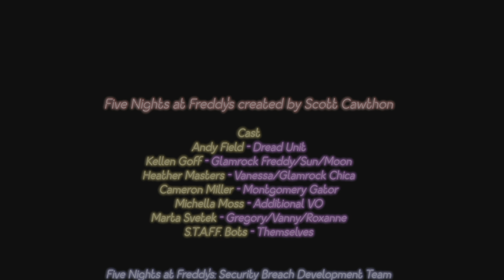Freddy Fazbear Vs Springtrap Fight Five Nights at Freddy's : Security Breach #9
It's Springtrap the final boss. We return to the Five Nights at Freddy's series in the latest game Five Nights at Freddy's : Security Breach. Also our Discord